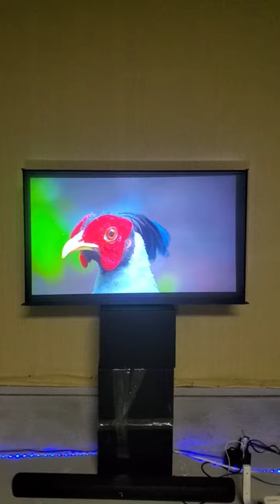Limited edition only 20 made pre-month our 60% FLE wallpaper TV projector screens 2024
Tv vs Tv FLE projector screen demo

Coming 2024
Price $1,700
Size 106" Ratio sizes 16:9, 16:10 , 2.35:1
Class limited edition only 20 made pre-month.
Projector TV wallpaper FLE screens.
Gain New [ FLE ] Technology.
Surface wallpaper thin flexible portable no assembly.

Color  Cosmic Black hole.
Viewable  angel  190
UST compatible.
Lumens  required  N/A
Resolution support 720p, 1080p, 4K
Will not support unnamed brand projectors.

Note this will be a physical projection screen and [ not a screen paint ]

Turn your projector into a TV without the worries of being stuck in a ambient light controlled environments. NO poor washout colors and none existing 100% black levels a serious must for home and business projector  applications displays. Our new [ FLE ] Technology designed to absorbed tons of ambient light that can distort and disrupt your picture entertainment quality. Designed  to give you a picture perfect viewing screen even at 720p  eco mode and below factory settings! Coming soon a new way of viewing your projector investment  entertainment.